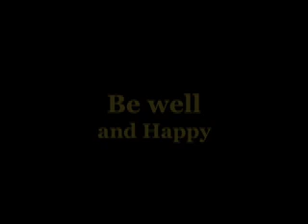Meditation- An Introduction- part 2 -Preparations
How to prepare for meditation. Meditation is an extremely valuable tool for dealing with life and increasing our inner peace, power, inner guidance and contact with the divine. It is worth giving it a try.  It is worth giving it a try.